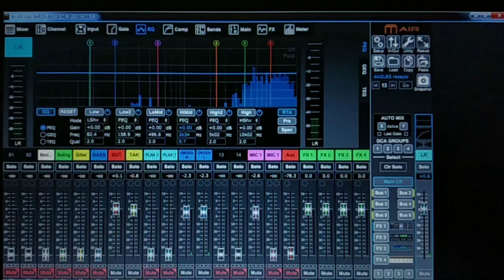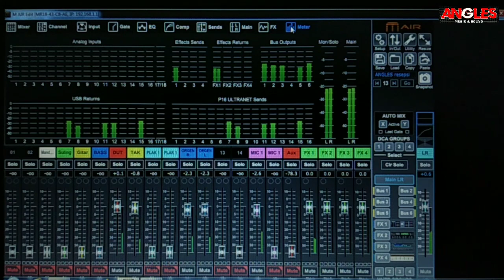PRIMADONA DESA_Cipt: Rhoma Irama